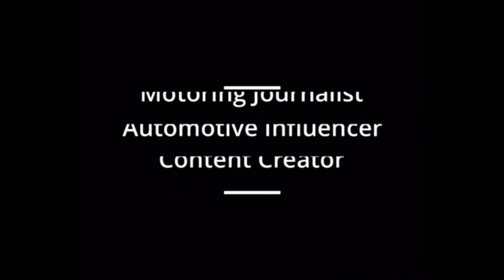Tim Ansell: I Talked AC Cobras with Tom Cruise & Broke my Back on the Desert Challenge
25072020 'Brown Car Guy & Buddies' - Tim Ansell talks about working on Syriana, Fast  & Furious 7 and Mission Impossible 4 during which he got to talk to Tom Cruise about AC Cobras.

A huge fan of Land Rovers, he started rallying in the Desert Challenge as a co-driver until a crash broke his back, so he took up photography, shooting cars, planes and motorsports, as well as motoring journalism. All the while successfully running businesses in the UAE and UK.

His latest adventure is yet to begin however - he plans to go overlanding and tour the world in a six-wheel Mercedes. We talk about why that's three years behind schedule, as well as reminisce about the fun times we've had on press events together.